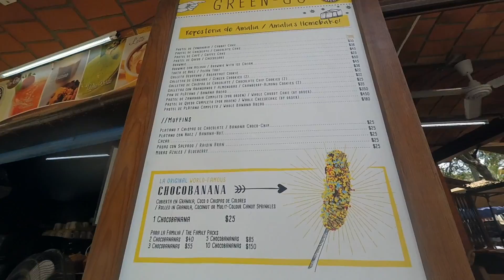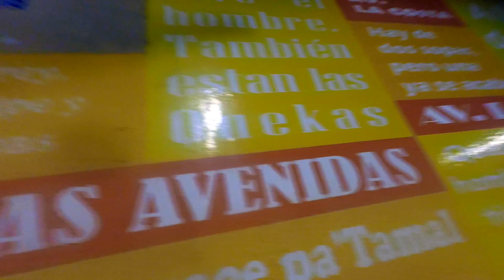Want To Learn Surfing? Go to Sayulita Beach!! Mexico Travel Vlog #7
Sayulita is a little surf town north of Puerto Vallarta Mexico. It is a great place for beginner and intermediate surfing. Chrispy and I travelled there for the sole purpose of taking our first-ever surfing class! It was definitely very worth-while and I highly recommend everyone to do so!

UPLOAD THURSDAYS :D

xxx